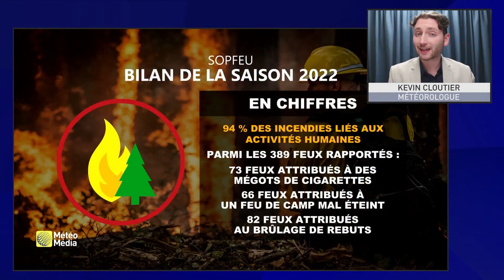Feux : un risque à la hausse au Québec